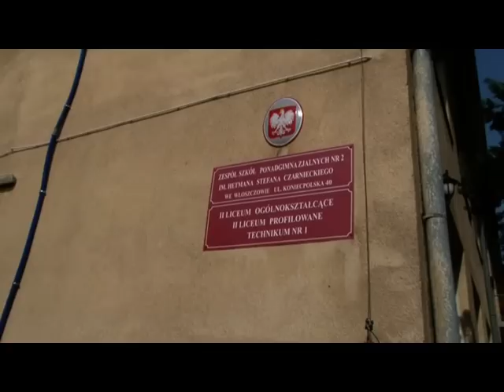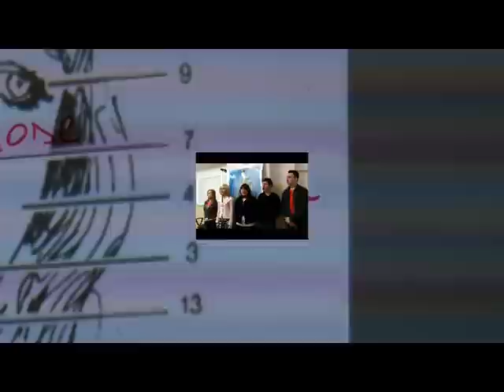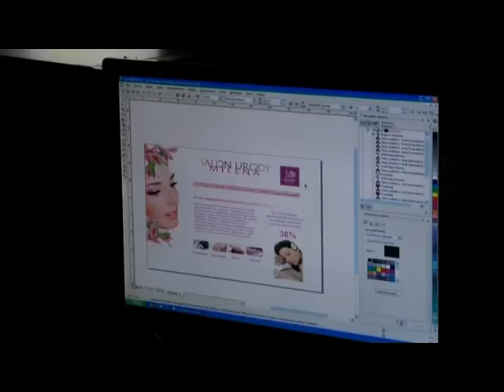ZSP2_wloszczowa_1.mpg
Film promocyjny szkoły. zapraszamy na naszą strone internetową